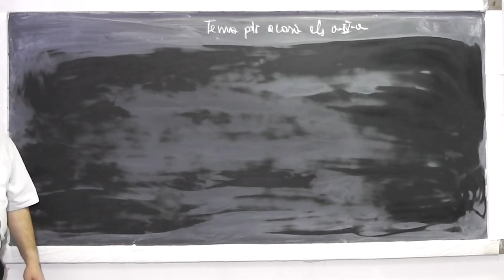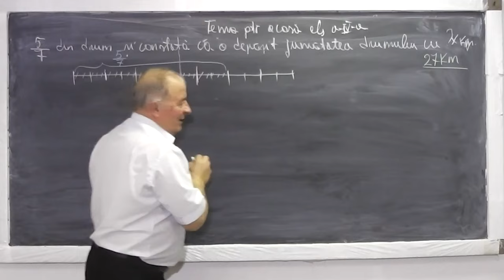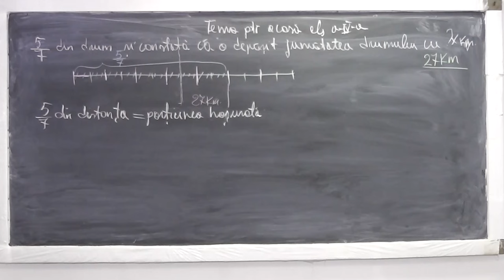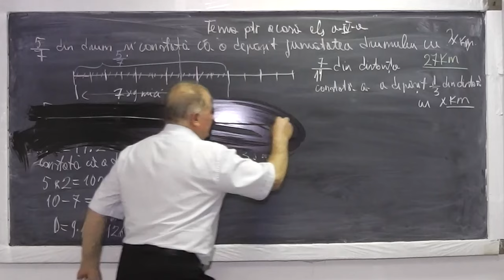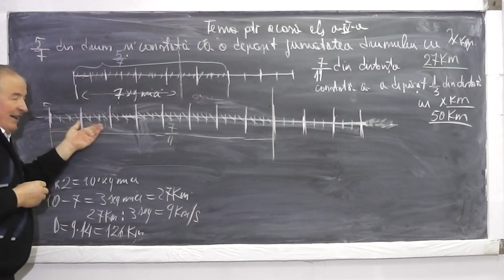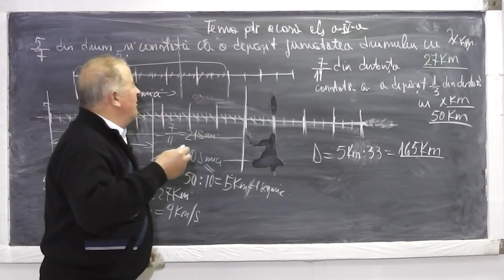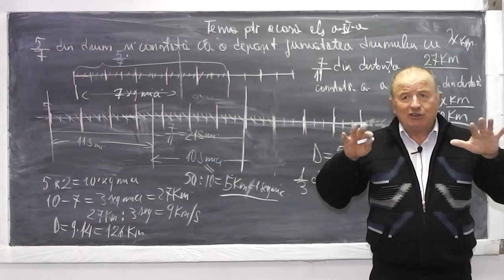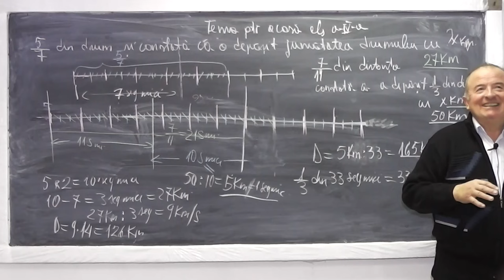1/2 Lectia 804 - Fractia unui numar | Probleme care presupun operatii cu fractii - Tema Clasa 4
Aceste lectii sunt sustinute de voi si daca va sunt utile, as aprecia un Like, Share, Comment - In aceasta lectie de matematica pe care o puteti vedea in direct si pe ne ocupam de tema pentru acasa la clasa a IV-a. Din cuprins: Fractia unui numar, Exerciti cu operatii cu fractii, Probleme care presupun operatii cu fractii, Metoda figurativa (segmente), Fractii ireductibile.